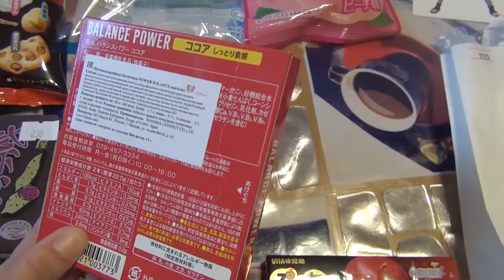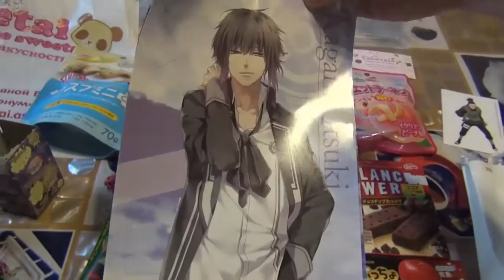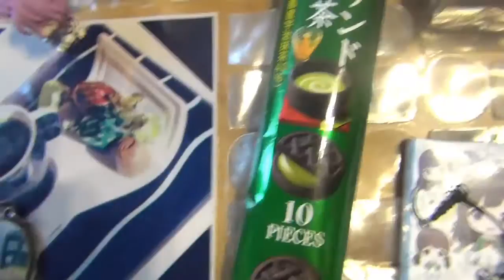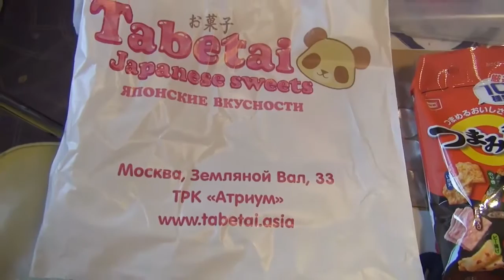Японские сладости|Japanese sweets |Японские вкусности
Москва, ст.м.Курская, ТРК "Атриум"

Добро пожаловать, Меня зовут Лена.
YouTubeblogger, Beautyblogger. Travelblogger. Lifeblogger.
Обзоры на косметику,Уход за кожей -за волосами.
Встреча с блоггерами. Кулинария.Спорт.Психология,Болтология.
Рассказы:Мистические истории,Обзор на уходовую косметику,

Beat Your Competition Vibe Tracks Танцевальная и электронная | Танцевальное
Smoke  Silent Partner R'n'B и соул | Танцевальное